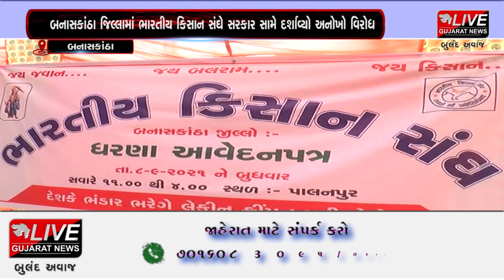બનાસકાંઠા: જિલ્લામાં ભારતીય કિસાન સંઘે સરકાર સામે અનોખો વિરોધ દર્શાવ્યો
બનાસકાંઠા જિલ્લામાં ભારતીય કિસાન સંઘે સરકાર સામે અનોખો વિરોધ દર્શાવ્યો હતો. અનેક સમસ્યાઓથી પીડાતા ખેડૂતોએ વારંવાર રજૂઆત કરવા છતાં પણ સમસ્યા હલ થતા આખરે કંટાળેલા ખેડૂતો પાલનપુર કલેકટર કચેરી આગળ રોષ પ્રગટ કર્યો હતો. તેમજ કલેકટર કચેરી આગળ ધરણા પર બેસી સરકારને સદબુધ્ધિ આવે તે માટે રામધૂન બોલાવી હતી.